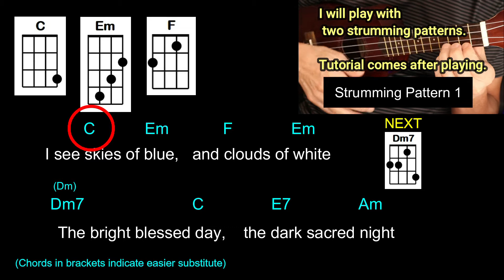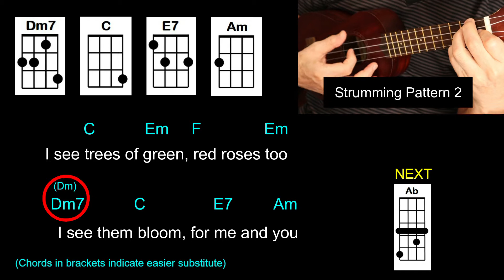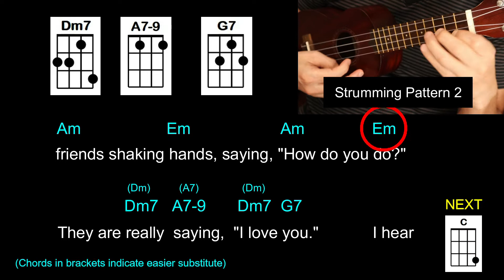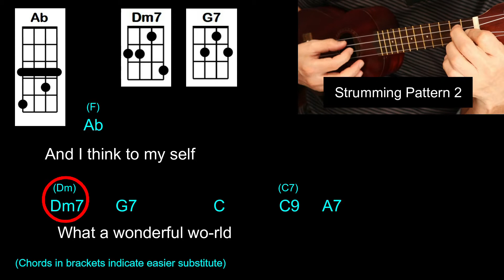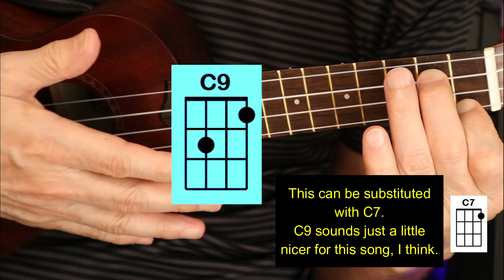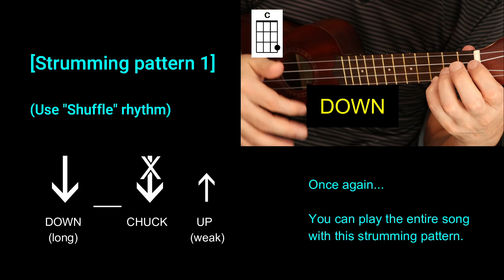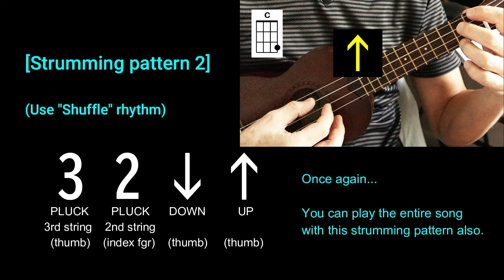What a Wonderful World - Ukulele Tutorial & Cover (play along) w/ LYRICS & CHORDS Easy key=C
This video is Ukulele cover (play along) and tutorial of "What a Wonderful World", a song written by Bob Thiele and George David Weiss, and released by Louis Armstrong in 1967.

I use the key of C major so it is easier to play with Ukulele.

Here's the timeline of the video contents:

0:00 Playing example 1
2:14 Playing example 2
4:27 Chords
6:45 Rhythm pattern (shuffle)
7:01 Strumming Pattern 1
7:42 Strumming Pattern 2

This video has two main parts. First half is the song covers (playing examples). I play and sing the song with two different strumming patterns. The song covers accompany with Lyrics and Chord diagrams in timely manner, so it can be used as "Play Along" for practice.

The second half is the tutorial part. I cover all chords first. There are 15 of them, including some "jazzy" chords. Some of them may be difficult for beginners, so I give "substitute chords" for those. (For example, play F instead of Ab, etc.) Then I show rhythm pattern ("Shuffle"), and at last I present two strumming patterns and explain how to play them.

As I'm not a good singer, my singing voice is processed with software. I appreciate your understanding.

If you have trouble understanding the SHUFFLE rhythm, this short video (27 secs) will help:

If you like this song, you may want to try other songs with similar "SHUFFLE" rhythm: